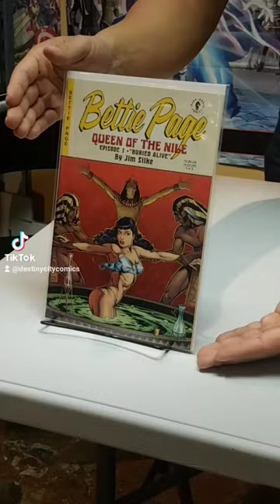Bring back infomercials! These Bettie Page comic books have me going FULL pitchman here at the shop.